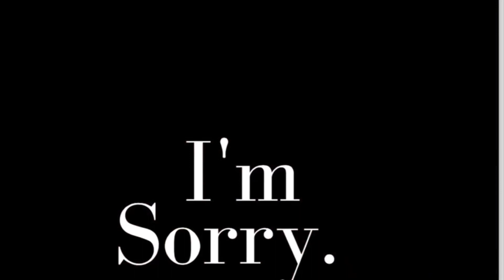Pain Chapter 1 (Clean) Ft. Chay & Syz